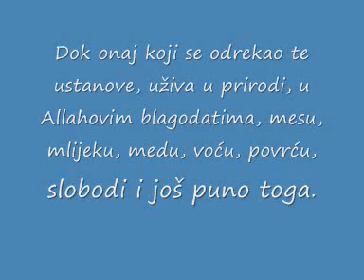Stanovnik u džehennemu